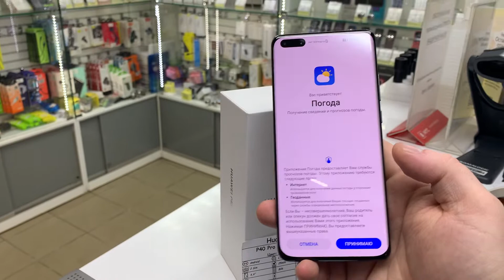Huawei P40 Pro 8/256gb - 40.990₽